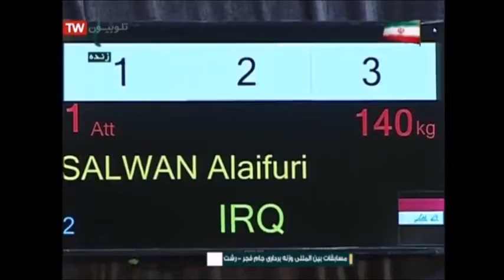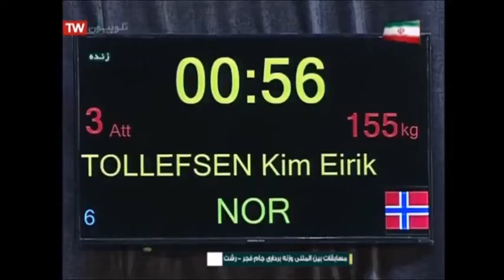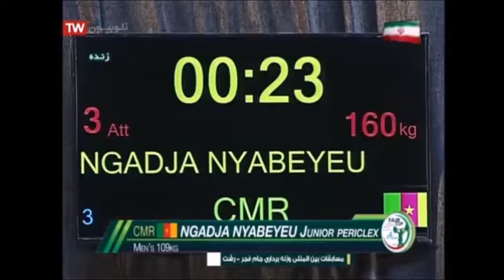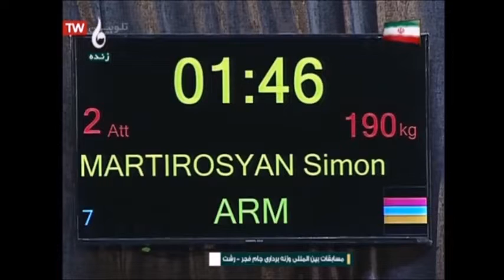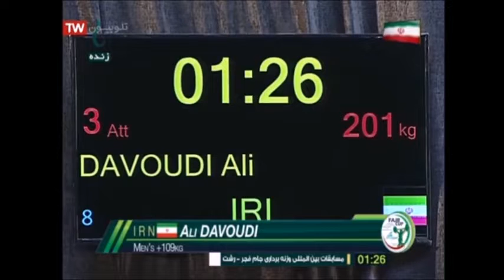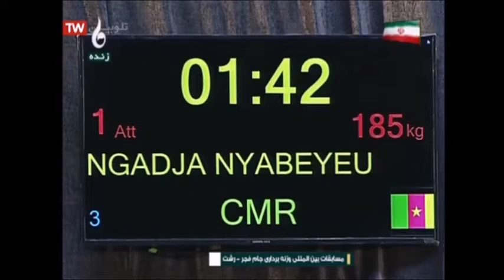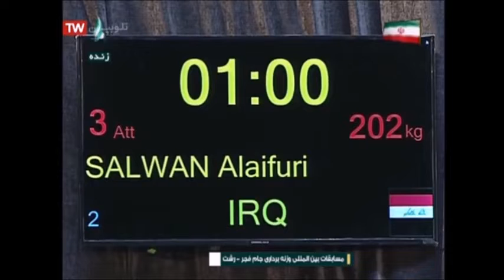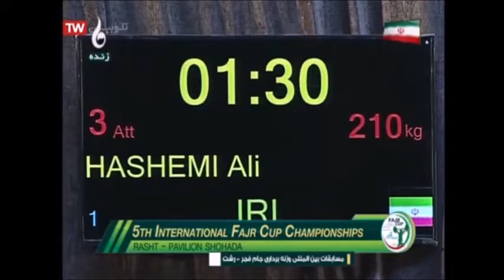20210 Fajr Cup 109 kg and +109 kg A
2020 Fajr Cup Weightlifting 109 kg  and +109 kg A